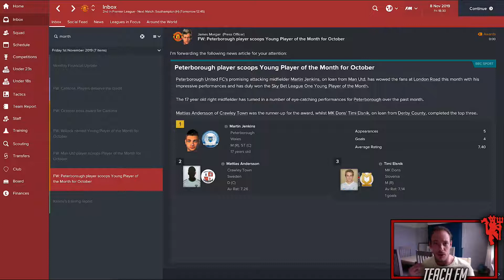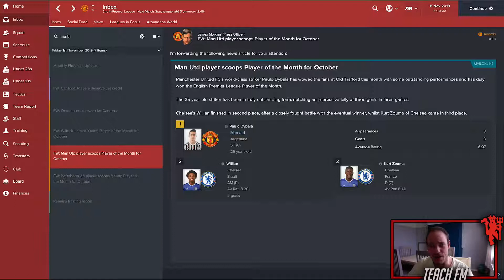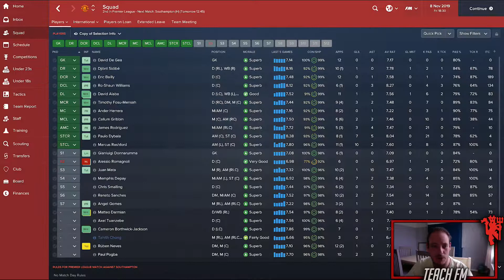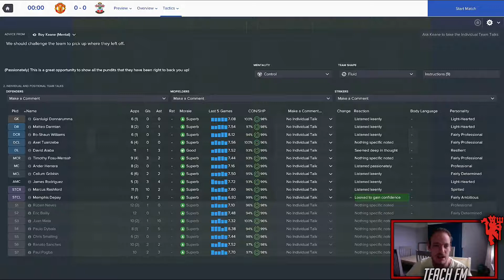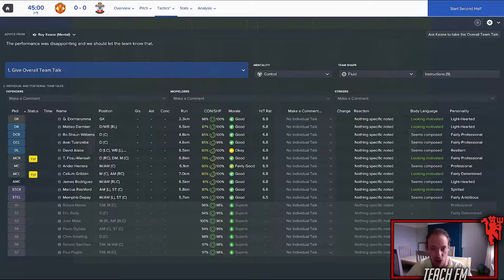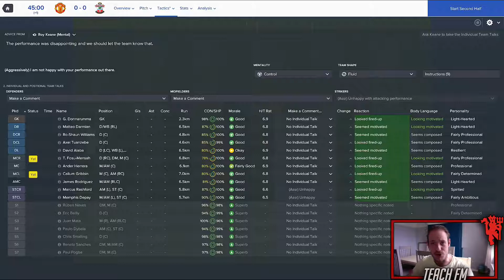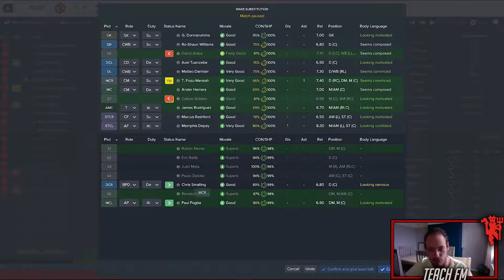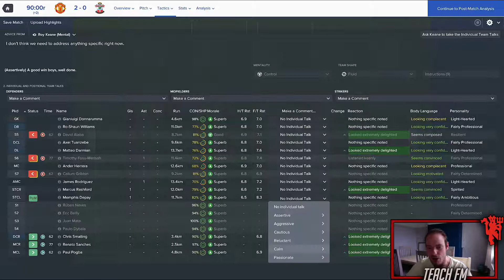The Fergie Way | Season 4 #8 | Football Manager 2017 Manchester United v Southampton Lets play FM17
Welcome back to my Football Manager 2017 Let's play series with Manchester United.  In tonights episode we are looking to get back to winning ways with a visit from Southampton.

Thanks for coming to watch my latest Football Manager content.

A new video will be released every evening at 7pm.

Thanks again for visiting my channel, and remember guys, Eat. Sleep. FM. Repeat..